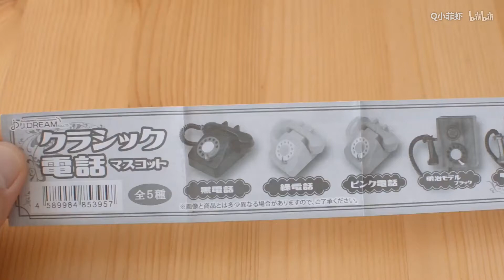食玩J.DREAM复古电话开箱过程～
J.DREAM复古电话开箱过程～可以拨号哦。之后购买的食玩都会拍个视频分享给大家